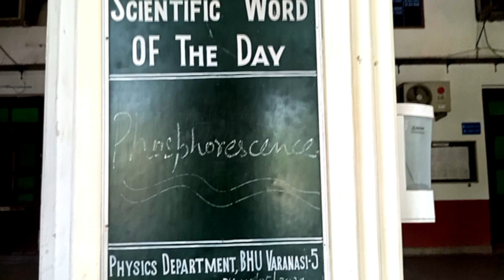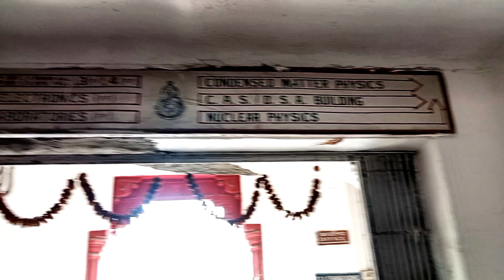BHU CAMPUS TOUR || PHYSICS DEPARTMENT OF BHU VLOG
your queries -
bhu campus tour
bhu main campus vlog
bhu campus tour 2024
bhu vlog
department of physics vlog from inside
department of BHU
physics department classes vlog
bhu building
bhu vlogs
bhu vlogging
bhu ke video
banarus hindu University vlog
bhu footage
department of BHU vlog
your queries -
geophysics vlog 2024
geophysics placement bhu
geophysics department banarus hindu University
banarus hindu University vlog 2024
geophysics entrance 2024
bhu vlog
bhu admission procedure
cuetexamdate2024
cuet
bhu biology Hons cutoff list 2024
cuet cutoff 2024 bhu
bhu biology cuet cutoff 2024
bhu biology number of seats 2024
MMV bhu bsc biology seats 2024
bhu bio cutoff 2024
mahila vidyalaya bhu b sc biology admission
bhu main campus cutoff biology
bhu bsc biology seats main campus
cuetadmission
cuet marks for bhu
cuet score for bhu campus
cuet score for bhu admission
cuet entrance exam cutoff 2024
cuet admission 2024 in bhu
bhu ug score from cuet admission
cuet se bhu me kaise milega admission
cuet me kitne number par milega bhu me admission

bsc admission in bhu
ug admission in bhu from cuet 2024
cuet 2024 se bhu me admission
cuetphysics
cuet exam physics cutoff
cuet safe score physics
cuet physics safe score
physics cuet cutoff 2024
cuet physics cutoff
cuet less marks kya kre
cuet admission procedure
cuet cut of 2024
cuetcutoff

how i scored 99% in physics cuet 2023
important questions of physics cuet 2024
cuet 2024 physics paper analysis
cuet physics paper important questions
cuet paper discussion
cuet 2024 bsc math paper discussion
cuet 2024 Physics paper questions
cuet 2023 paper physics
cuet entrance 2024 pyq
how to score 99 percentile in cuet 2024
how to qualify cuet entrance 2024
how to achieve 99 percentage in chemistry cuet
your queries -
how i qualified cuet 2023
how to qualify cuet 2024
how scored 99 percentage in CUET 2024
cuet strategy 2024
cuet topper strategy
cuet entrance 2024
easy way to qualify cuet 2024
cuet ko kaise quality kare
cuet se kaise admission milega
cuet se bhu me kaise jaaye

bhu vlog
banarus hindu University new vlog
bhu main campus tour
bhu department of biology
department of botany bhu

Cuet entrance exam 2024 date
cuet exam postponed due to election
cuet entrance date changed
new date of cuet entrance

𝙃𝙚𝙡𝙡𝙤 𝙒𝙚𝙡𝙘𝙤𝙢𝙚 𝙩𝙤 Entrance world